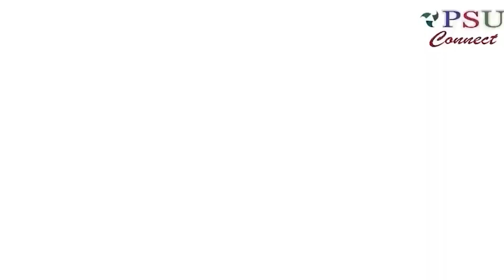PM Laid foundation stone of Petrochemical Complex at Bina Refinery | Today's Top News, Sep 14, 2023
1. PFC funds Rs 2600 crore to private firms for RE Project

2. NBCC signed MoU with SAIL-BSL

3. ONGC and BARC joined forces to tackle produced water challenge from hydrocarbon production

4. Chairman Dr Ranjit Rath highlights OIL’s strategy to position company as leading operator

5. Re-commissioning of Surface Miner at NCL's Krishnashila project

6. Secretary, Coal reviews MCL at its headquarters

7. BEL adds yet another feather; bagged Gold Award in CCQC-2023 competition

8. Prime Minister Laid foundation stone of ‘Petrochemical Complex at Bina Refinery’